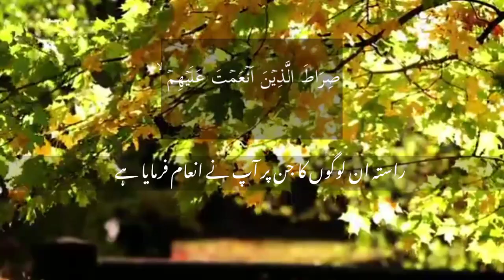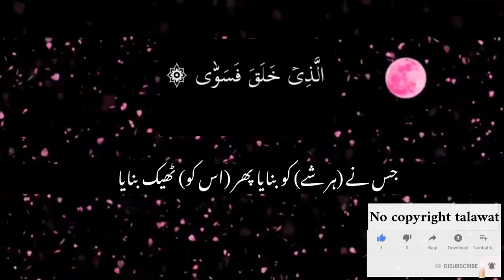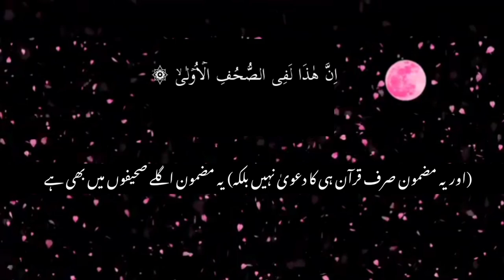Recitation of Surah Al-Fatihah ||translation of surah Al fatihah || no copyright talawat.